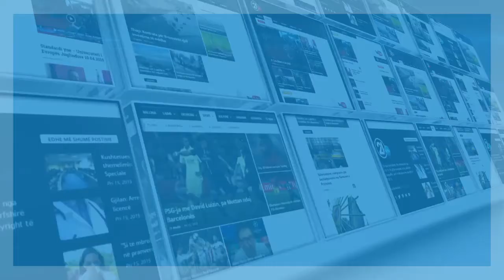Si shihet gjykimi pas 20 viteve nga aspekti juridik Flet Taulant Hodaj